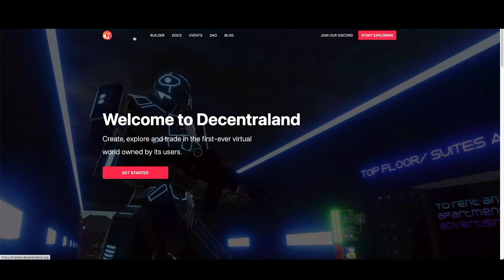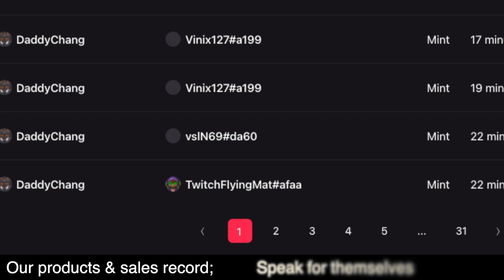Decentraland 中華民國進軍元宇宙 Taiwan #1 Metaverse Drips！元宇宙 NFT 服裝市場！Metaverse Fashion！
Letz get it 🇹🇼！